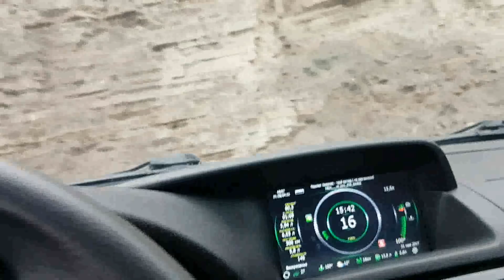Даргинская песня отдуши. Зугра Меджидова - МухIаммад. 2017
Зугра Меджидова - МухIаммад. 2017